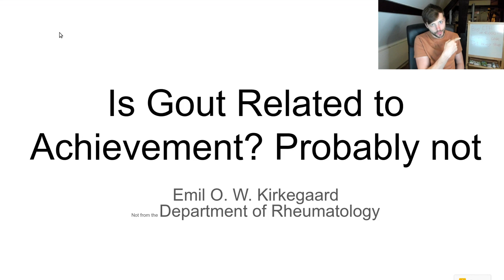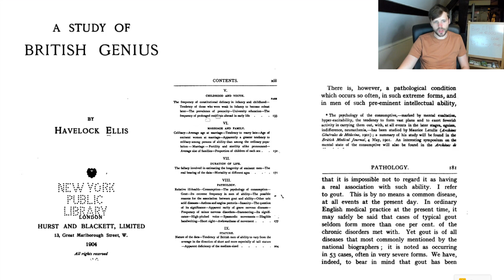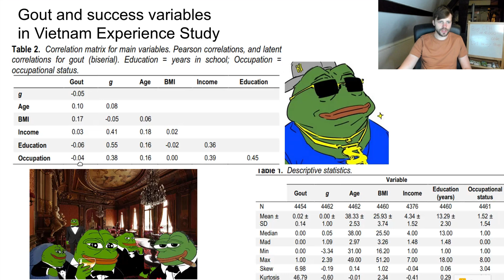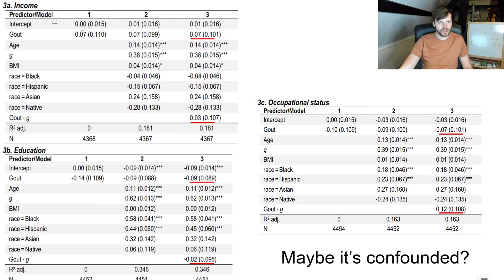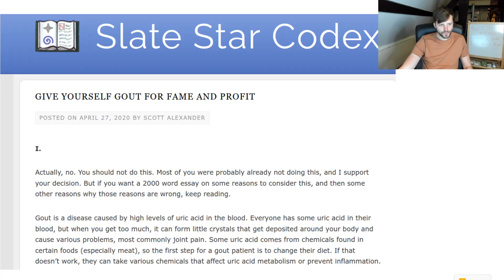Does Gout Make You Smarter? Testing the Hypothesis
Or with Cryptos (can't be shut down)
Bitcoin: 32Pvp5RqM9n5dzESkVAqSBbsBUNe59xLbW
Ethereum: 0xe54C4d7D7661b78e46e8C7A3b88f4C5230fd5E28
Monero: 4GdoN7NCTi8a5gZug7PrwZNKjvHFmKeV11L6pNJPgj5QNEHsN6eeX3DaAQFwZ1ufD4LYCZKArktt113W7QjWvQ7CWBLwwBeatGpF3emEGm